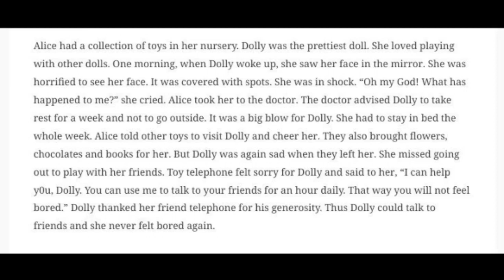ALICE DOLLY | KUTTY STORY == ENGLISH ==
== KUTTY STORY  ==